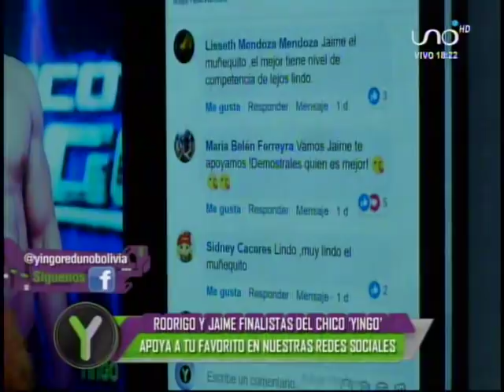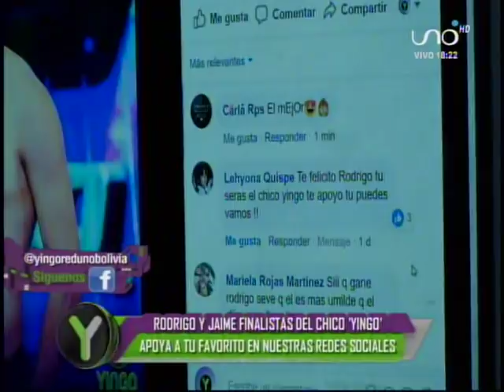Yingo 10 de Sep: Encestados!!!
Ahora tenemos la competencia de Encestados!!!